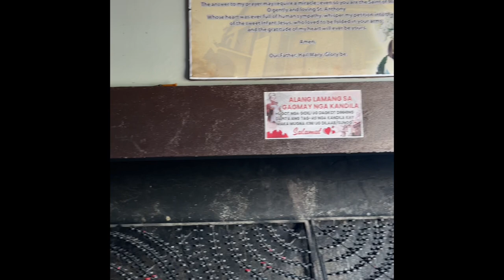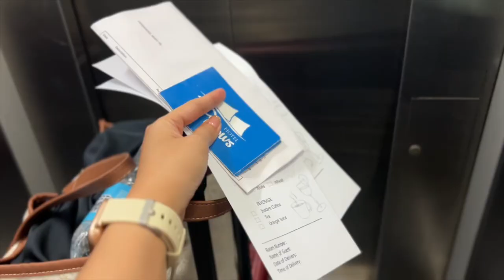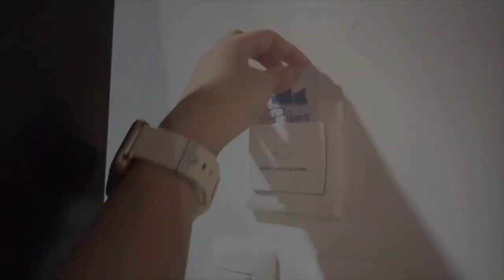Weekend Vlog | Affordable Hotel in Cebu with breakfast and Netflix | ₱1,179 or around $21